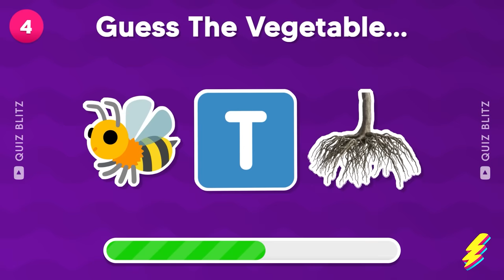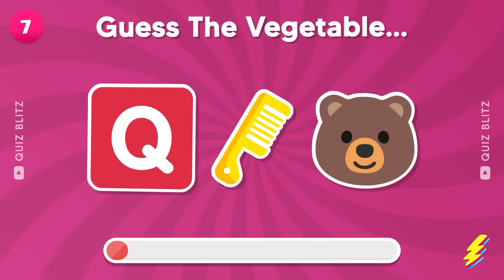Can You Guess The VEGETABLE by Emojis? | Emoji Quiz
Think you can guess the VEGETABLE just by looking at some Emojis? Test your knowledge with this fun Emoji Quiz! Can you solve all the puzzles and guess the VEGETABLE correctly? Challenge yourself and your friends to see who can get the most right answers in this fun Emoji Quiz! Put your emoji-reading skills to the test and see how well you can GUESS the VEGETABLE!